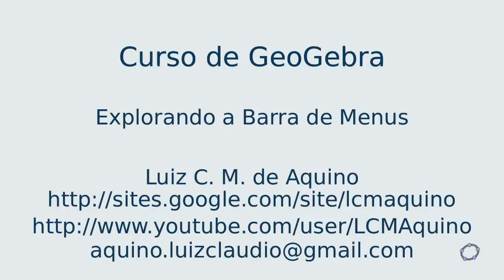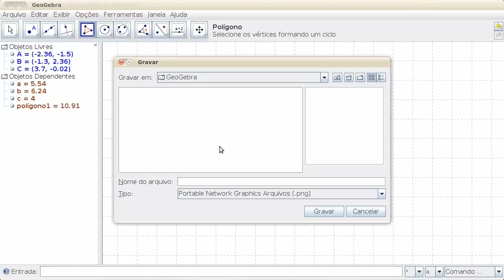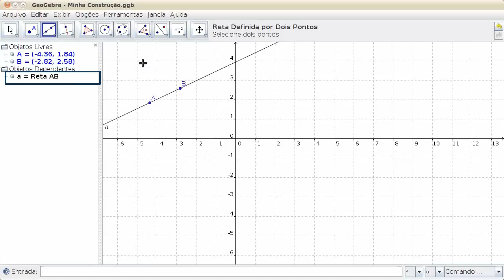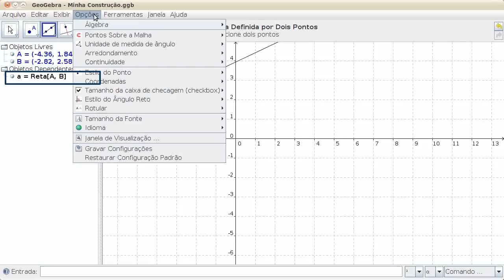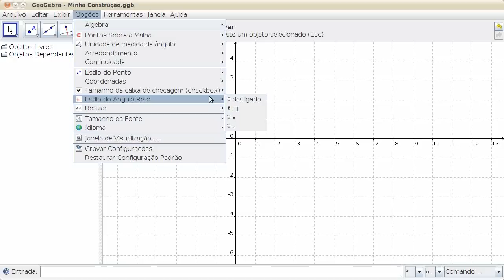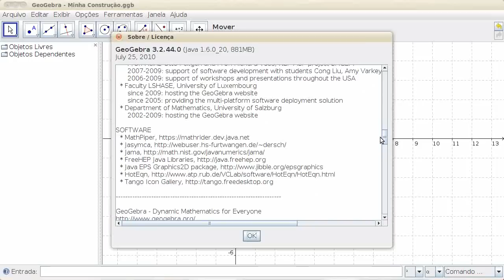02. Barra de Menus. | Curso de GeoGebra.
Nesta aula iremos conhecer a barra de menus do GeoGebra.